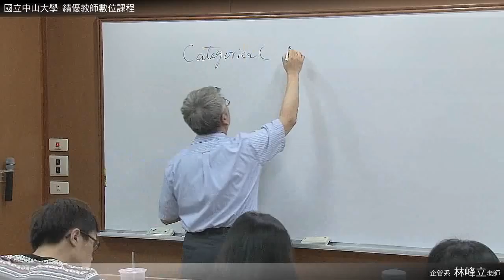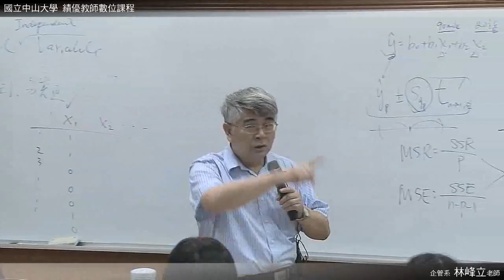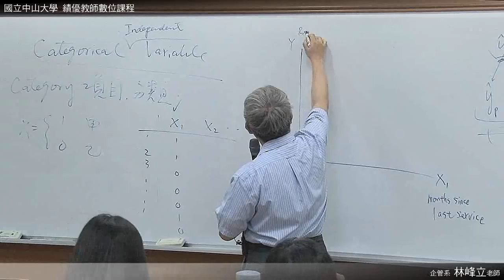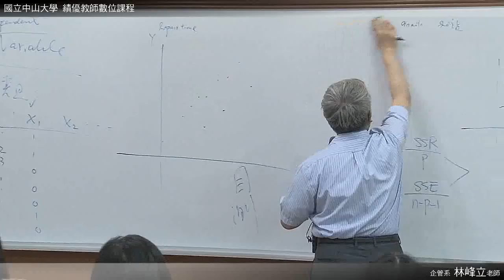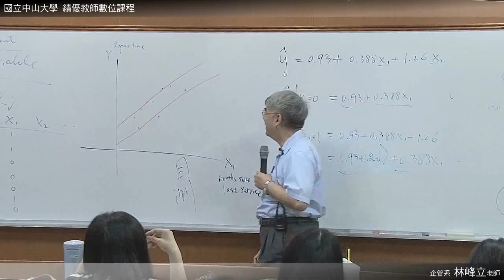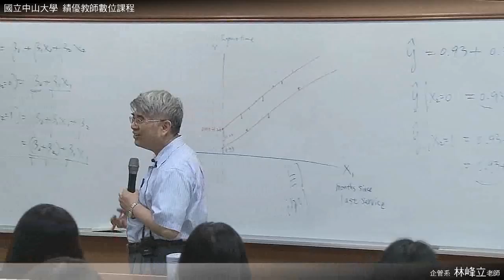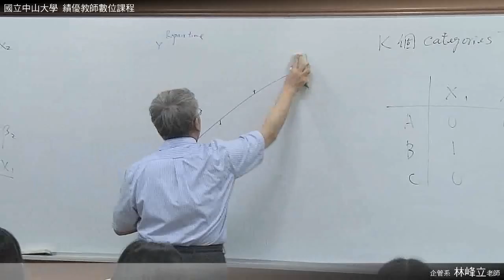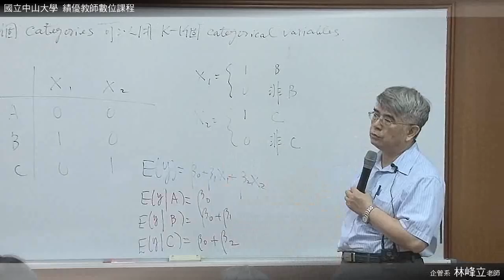《國立中山大學開放式課程》統計學(二)(林峰立老師) 20